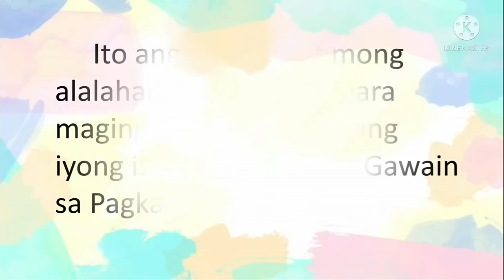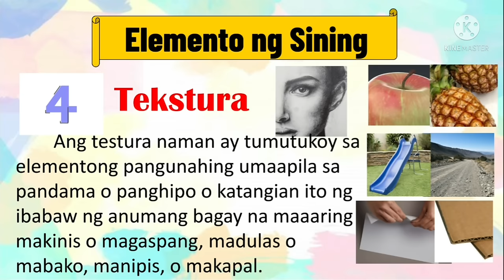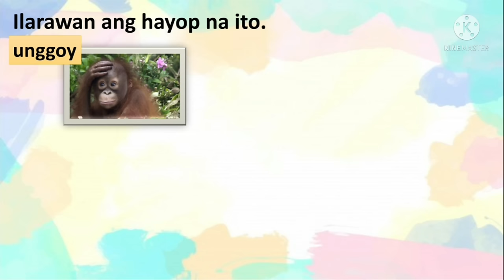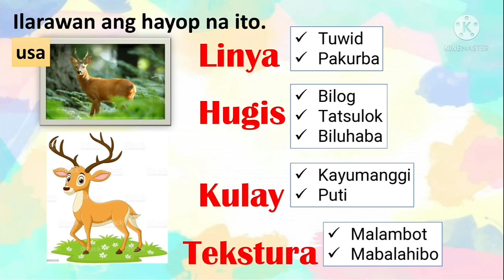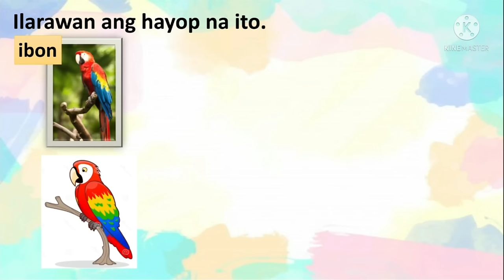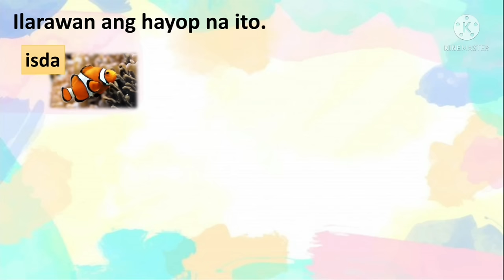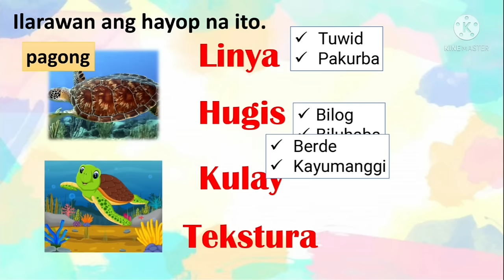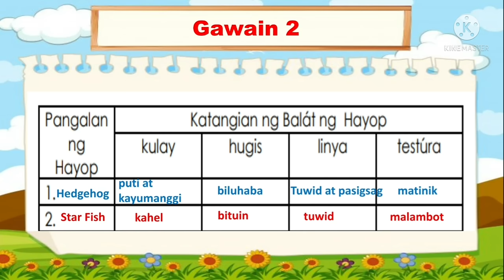Arts 2 Week 1-2, Quarter 2 | Guhit, Hugis, Kulay, Tekstura at Disenyo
Ito ay isang video lesson na tungkol sa asignaturang Arts para sa Ikalawang baitang.

Arts 2
Week 1
Week 2
Quarter 2
Elemento ng Sining